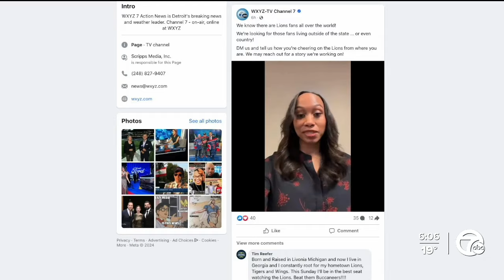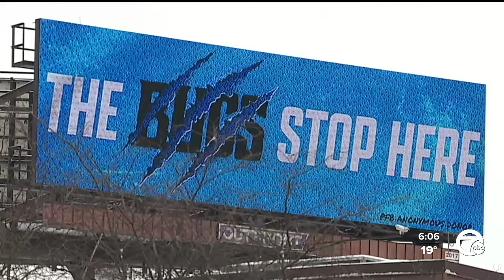Lions fans showing support from across US and Canada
Love for the Detroit Lions crosses state lines and even over the Canadian border here into Windsor, Ontario.